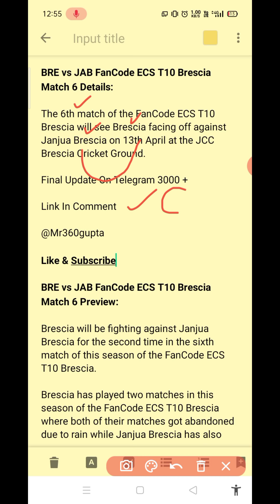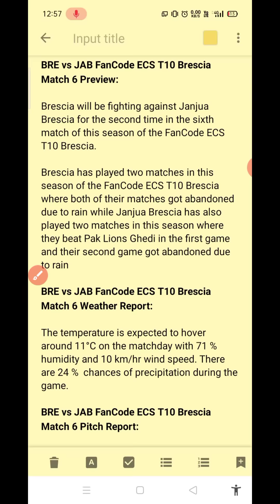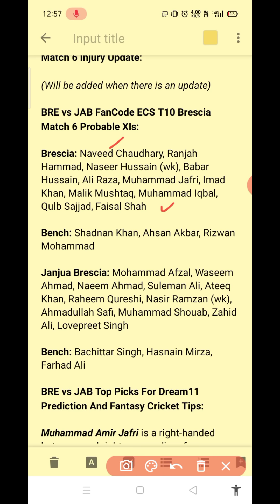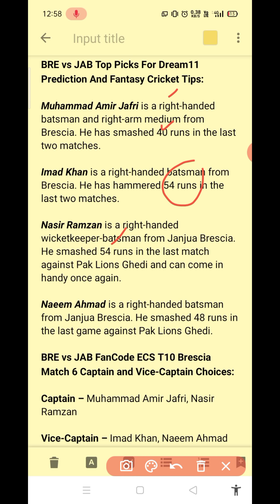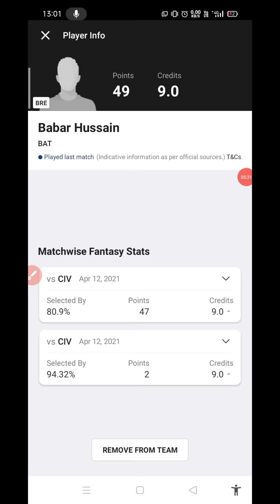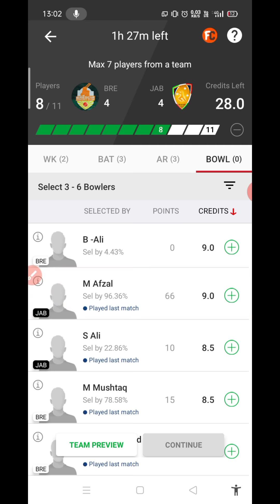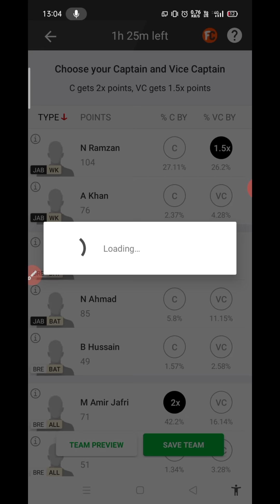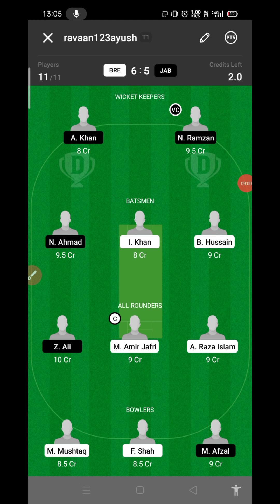BRE vs JAB Dream11 Prediction | BRE vs JAB Dream11 Team